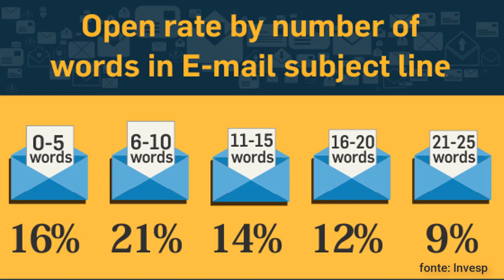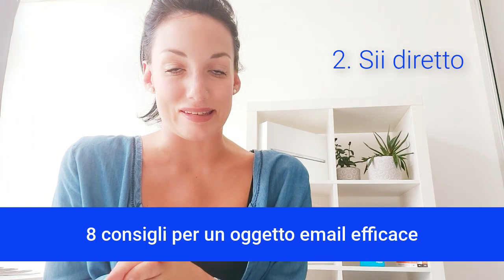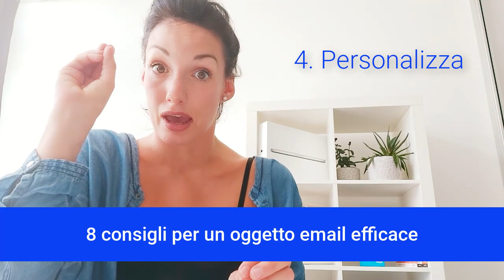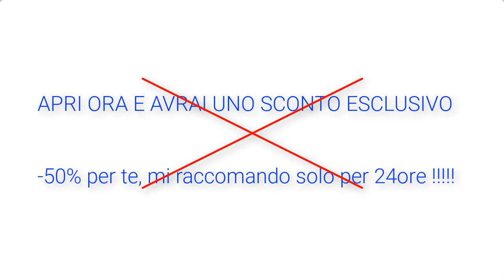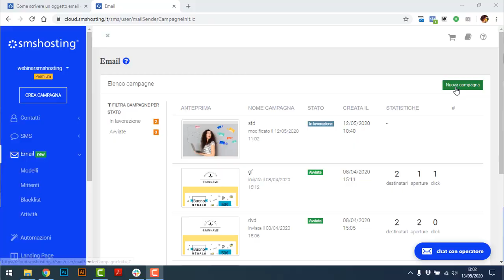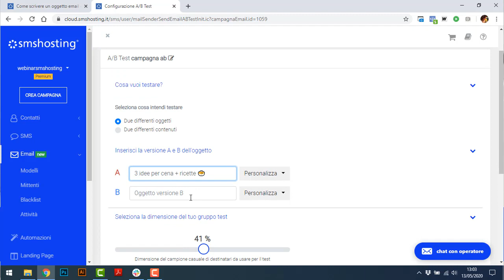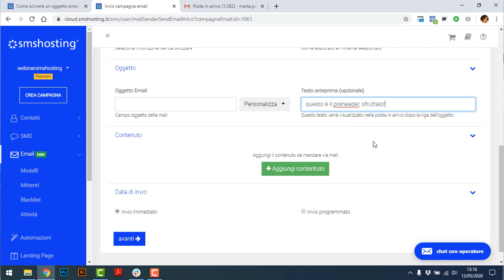Come scrivere un oggetto email che funziona [ 8 consigli top ]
Il 47% degli utenti apre le email basandosi esclusivamente sull'oggetto. In questo video troverai i migliori consigli per scrivere un oggetto email efficace ed aumentare il tasso di apertura del tuo email marketing.

INDICE
0:00 | Introduzione
0:56 | Come misurare l'efficacia dell'oggetto email: il tasso di apertura
2:39 | Come aumentare il tasso di apertura
3:56 | 8 consigli per un oggetto email efficace
         4:04 | Breve e conciso
         5:27 | Sii diretto
         6:07 | Usa la segmentazione
         6:55 | Personalizza
         7:34 | Emoji
         8:03 | NON USARE TUTTE MAIUSCOLE e non abusare dei !!
         8:45 | La strategia dei numeri
          9:27 | Fai A/B testing
10:15 | Sfrutta il bonus "Preheader"
11:50 | Oggetto email: le parole da scegliere✅ e quelle da evitare❌

LINK UTILI:

► Prova gratis per 30 giorni Smshosting, senza carta e senza rinnovo

🔥 Come promesso nel video ecco alcuni termini che utilizzati nell'oggetto email ti aiuteranno ad aumentare il tasso di lettura della campagna✅:
migliore
puoi
congratulazioni
ogni giorno
semplice
esclusivo
importante
ricetta
solamente
nuovo
novità
prova
ricorda
grazie
per te

Ecco invece alcune parole che è meglio non utilizzare nell'oggetto email, perché riconducibili a spam o comunque non idonee❌:
100%
avviso
conto
miglior prezzo
budget
certificato
debito
download
ciao
sostenere
prezzo
perfetto
opportunità
problema